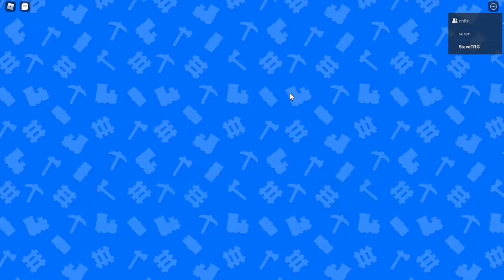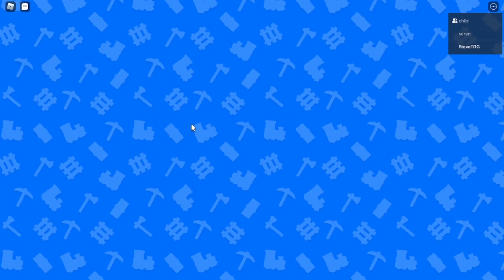ROBLOX | Rail Frenzy | Gameplay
Good morning/Good afternoon/Good evening/Good night
Today I am going to play a roblox game called Rail Frenzy

or just click/tap my channel name.